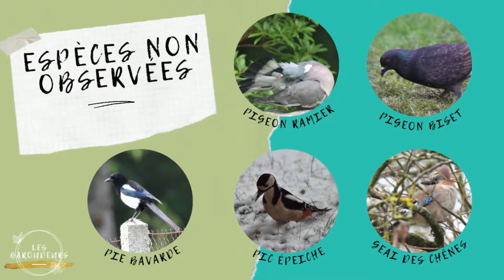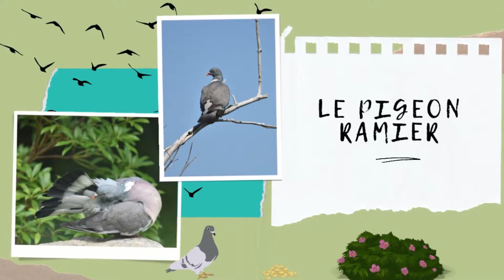DEUXIEME PARTIE Comptage des oiseaux des jardins (LPO) - Session 2022 : Résultats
Le comptage des oiseaux des jardins de 2022 est passé ! C'est donc l’occasion pour nous de vous présenter nos résultats.
Nous vous faisons aussi découvrir les espèces les plus communes de nos jardins, que vous avez peut-être pu apercevoir.